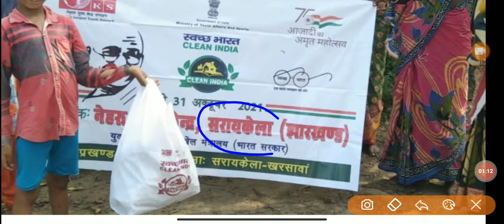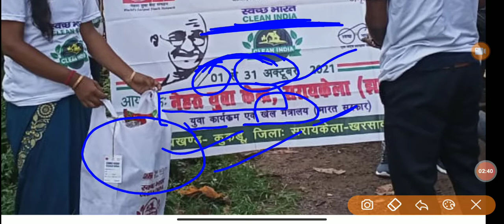स्वच्छ भारत/clean India/Nehru Yuva Kendra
स्वच्छ भारत क्लीन इंडिया के तहत प्रत्येक गांव स्तर पर प्लास्टिक कलेक्ट किया जा रहा है नेहरू युवा केंद्र के द्वारा जिसका आपको खुलकर सपोर्ट करना है और वीडियो को ज्यादा से ज्यादा शेयर करना है ताकि लोग जागरुक हो

और प्लास्टिक को इधर उधर ना फेंके वह नजदीकी किसी डस्टबिन में डाल दे।